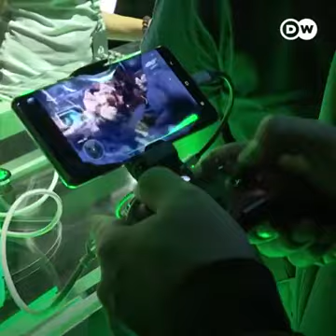معلومات تعرف عليها للمرة الأولى عن جهاز PlayStation 5 الجديد من شركة Soni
playstation 5 fifa,
playstation 5 trailer,
playstation 5 price,
playstation 5 demo,
playstation 5 jeux,
playstation 5 lidl,
playstation 5 arabic,
playstation 5 arab,
playstation 5 assassin's creed,
playstation 5 accessories,
playstation 5 augmented reality,
playstation 5 announcement,
playstation 5 amazon,
playstation 5 apk download,
a playstation 5,
playstation 5 black edition,
playstation 5 boot screen,
playstation 5 boot screen and user interface concept,
playstation 5 best games,
playstation 5 bande annonce,
playstation 5 backwards compatibility,
playstation 5 black,
playstation 5 battlefield 6,
playstation 5 controller,
playstation 5 call of duty,
playstation 5 cd,
playstation 5 crash bandicoot,
playstation 5 conference 2020,
playstation 5 commercial,
playstation 5 console,
playstation 5 controller hands on,
playstation 5 çıkış tarihi,
playstation 5 çıktı mı,
playstation 5 çıktı,
playstation 5 çıkacak oyunlar,
playstation 5 mesut çevik,
playstation 5 dualsense,
playstation 5 date de sortie,
playstation 5 digital edition,
playstation 5 deballage,
playstation 5 dualsense controller,
playstation 5 dualshock,
playstation 5 dualsense controller hands on,
playstation 5 d'oro,
playstation 5 event,
playstation 5 exclusives,
playstation 5 engine,
playstation 5 event reaction,
playstation 5 exclusive game,
playstation 5 ethernet port,
playstation 5 edition,
playstation 5 emb,
xbox e playstation 5,
e-mastersensei playstation 5,
playstation 5 uscita e prezzo,
playstation 5 e çıkacak oyunlar,
porque o playstation 5 e assim,
e mastersensei gta 5 playstation 4,
playstation 5 e jogos,
play e station 5,
événement playstation 5,
playstation 5 black édition,
playstation 5 é enorme,
playstation 5 é bom,
playstation 5 é feio,
playstation 5 é gigante,
porque o playstation 5 é assim,
playstation 5 como é,
como é playstation 5,
playstation 5 è una bomba,
è uscita la playstation 5,
playstation 5 fifa 20,
playstation 5 fifa 21,
playstation 5 fortnite,
playstation 5 football,
playstation 5 fifa 2021,
playstation 5 foot,
playstation 5 fifa 2020,
playstation 4 500gb f chassis black,
playstation 5 gameplay,
playstation 5 graphics,
playstation 5 gta 6,
playstation 5 god of war,
playstation 5 gran turismo 7,
playstation 5 games trailer,
playstation 5 graphisme,
playstation 5 hardware,
playstation 5 hands on,
playstation 5 horizon,
playstation 5 horizon zero dawn,
playstation 5 how much,
playstation 5 headset,
playstation 5 has no limits,
playstation 5 horizontal,
playstation 5 inbox,
playstation 5 intro,
playstation 5 introduction,
playstation 5 interface,
playstation 5 information,
playstation 5 info,
playstation 5 ita,
playstation 5 immersion,
i buy playstation 5,
playstation 5 jojol,
playstation 5 jeux trailer,
playstation 5 joystick,
playstation 5 julien chieze,
playstation 5 jeu,
playstation 5 jeux video,
playstation 5 july 13,
j'achète la playstation 5,
j'ai la playstation 5,
playstation 5 j pjh,
playstation 5 kena,
playstation 5 kutu açılımı,
playstation 5 keynote,
playstation 5 killer,
playstation 5 kinda funny,
playstation 5 kurdish,
playstation 5 korea,
playstation 5 kitne ka hai,
playstation 5 les jeux,
playstation 5 live reaction,
playstation 5 la chaine du geek,
playstation 5 le prix,
playstation 5 leak,
playstation 5 logo,
playstation 5 live stream reaction,
l playstation 5,
playstation 5 maroc,
playstation 5 manette,
playstation 5 music,
playstation 5 menu,
playstation 5 match,
playstation 5 memes,
playstation 5 minecraft,
playstation 5 menu music,
playstation 5 nba 2k21,
playstation 5 noir,
playstation